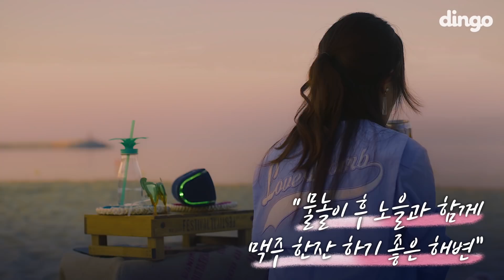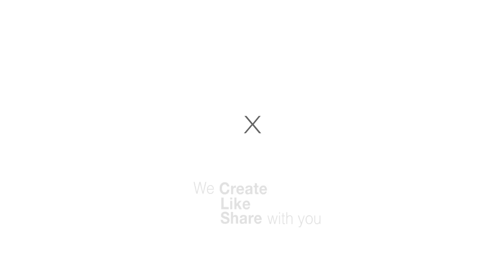[광고] 양양 여행 중 사랑에 빠질 것 같은 순간들